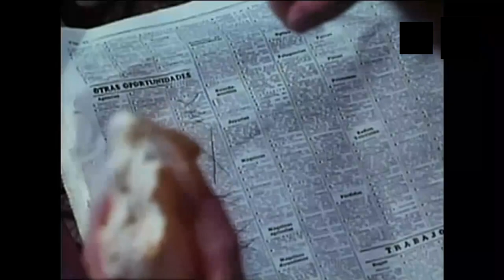Cuando tú no estás - Raphael (1966) Película - Parte 3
SINOPSIS

Cansado de corretear por teatruchos de pueblo, Raphael intenta abrirse paso en el intrincado mundo discográfico de Madrid. Tiene voz y personalidad, pero es un completo desconocido y todas las puertas se le cierran. Un buen músico y una comentarista de discos le lanzan a la fama. Circunstancialmente, otra mujer, de la que Raphael se ha enamorado, decidirá en su destino, dotando a sus canciones de nostalgia y melancolía.

Primera película protagonizada por el irrepetible Raphael, destinada al lucimiento y promoción del cantante. El director encargado del proyecto fue Mario Camus ("Los santos inocentes"), que realizó en los inicios de su carrera diversas películas con estrellas de la canción. Camus trabajó también con Sara Montiel y dirigió de nuevo a Raphael en "Digan lo que digan".

REPARTO
- Raphael
- Erasmo Pascual
- María José Alfonso
- Margaret Peters
- Carlos Otero
- Concha Gómez Conde
- Ricardo Lucía

- Banda sonora instrumental compuesta por Manuel Alejandro